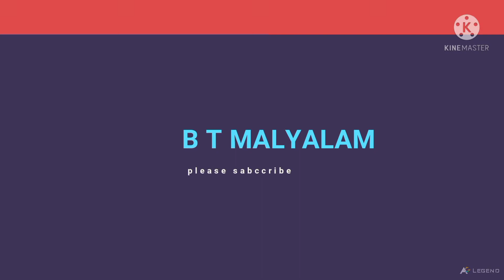how to make